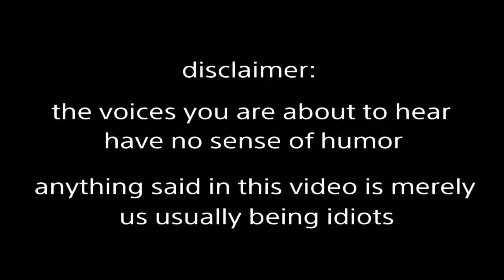The Adventures of McDubious III and Negan : The Hunt for a Bitch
This mission was a bitch